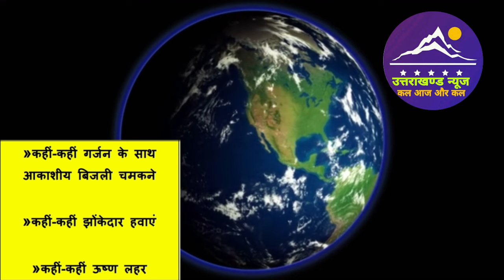20 मई उत्तराखंड मौसम पूर्वानुमान l Weather Forecast l Uttarakhand News l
20 मई उत्तराखंड मौसम पूर्वानुमान l Weather Forecast l Uttarakhand News l

Dosto es video mai ham uttarakhand ki 20 may 2024 ki weather forecast janege.